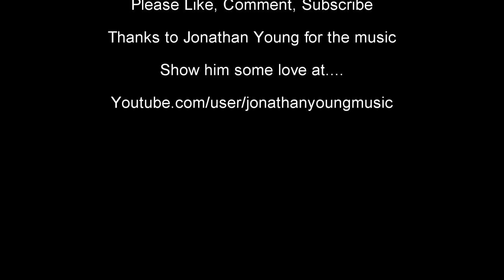Relay Riders UK Update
The Relay is getting closer and closer and we're getting more and more excited, Here's a quick update on things and how you can help out.